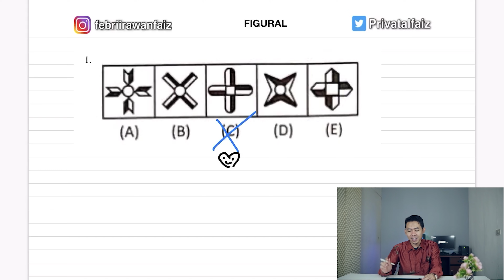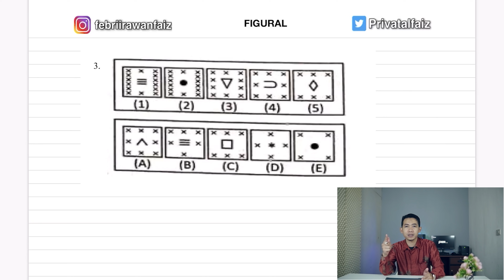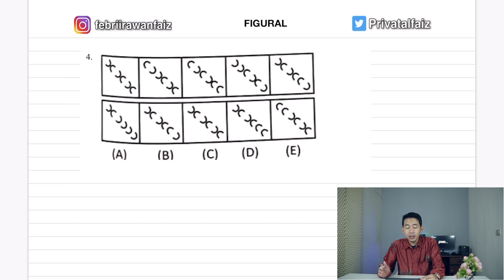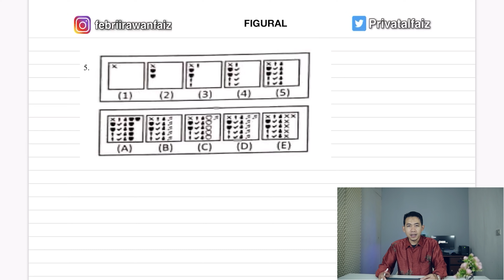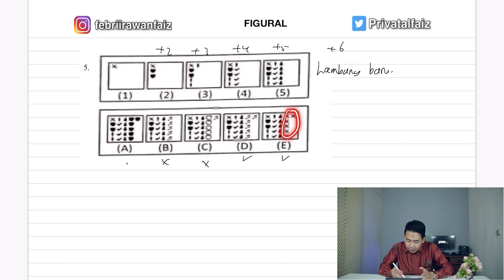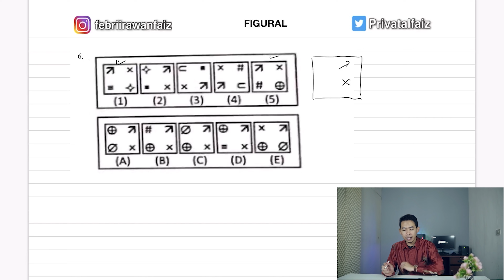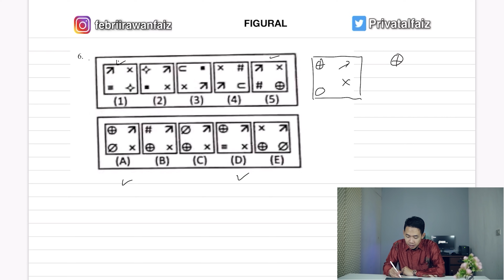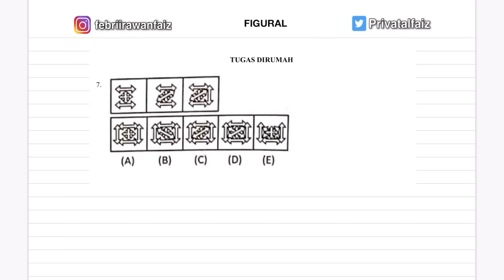BOCORAN SOAL TIU CPNS 2021 | SOAL FIGURAL (GAMBAR) DARI PESERTA SKD 2021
Bocoran soal TIU CPNS 2021
Bocoran soal FIGURAL
Soal CPNS 2021
Soal TIU CPNS 2021

Salah satu materi yang muncul di tes SKD CPNS 2021 adalah materi figural atau soal bergambar.

Di video kali ini, aku akan membantu teman - teman dalam menyelesaikan soal soal figural yang adai di TIU
Semoga penjelasan yang aku berikan, baik secara konsep maupun trik dapat membantu kalian dalam menghadapi tes CPNS 2021.

setiap hari aku membuat 3 konten untuk menemani belajar kalian, silahkan cek konten konten CPNS maupun kedinasan di instagram febriirawanfaiz.